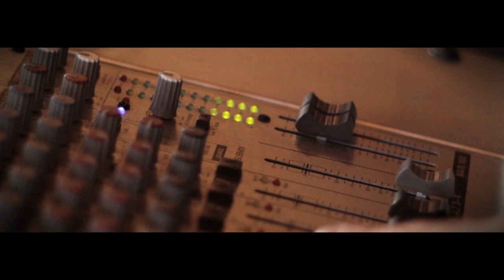Rah Rah - Prairie Girl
From the album "The Poet's Dead"

Lyrics:
I am a darlin' I am a dear
I'll cut your neck if you get too near
when the chips start falling I'll stay here

I am a prairie girl straight to the bone
I'll cut you off on my drive back home
spend my winters alone
yeah there's just no place quite like home

I'll catch a ride
from another friend inside
and you'll get your low
when my heart lets go

you were a farm boy just shooting at marks
moved to the city on a lark
I can't tell if you're really dumb or really smart
yeah you're just much happier in the dark

she was yours as soon as you left me
I douse my life in water and whiskey
no place I'd rather be
than this lonesome prairie

and I'm sure that you'll be fine
for the rest of the night
you'll catch a lift
from some random chick
and I hope you get your low